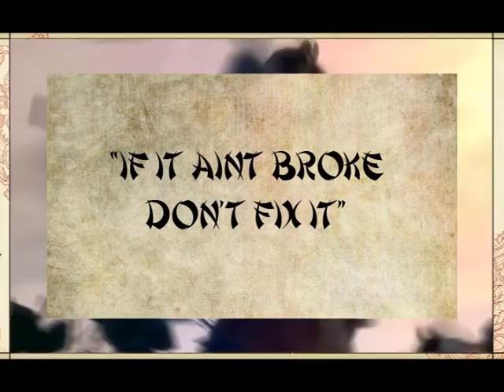SHOGUN 2 FALL OF THE SAMURAI REVIEW.avi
SORRY ITS LATE I FORGOT TO MAKE IT